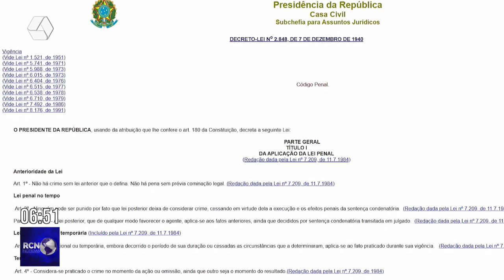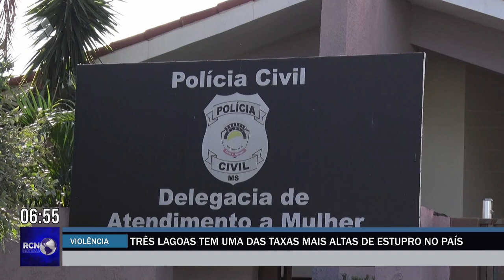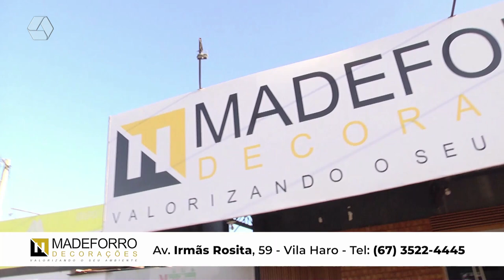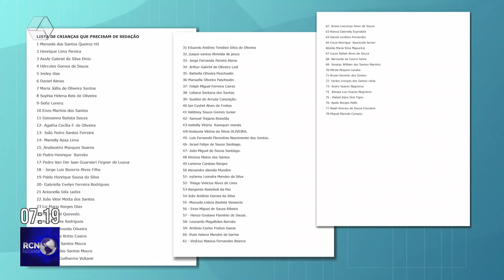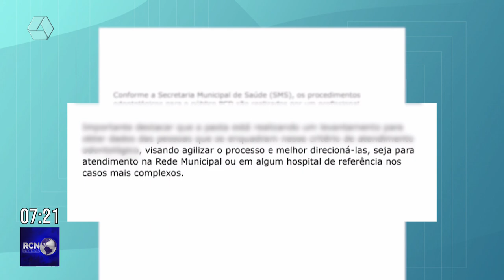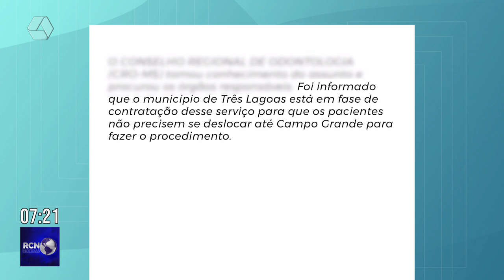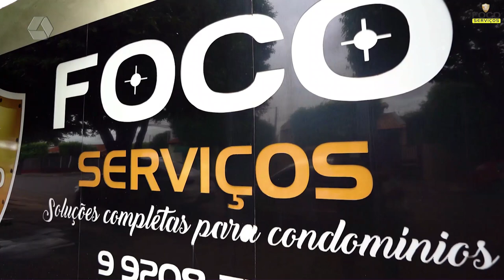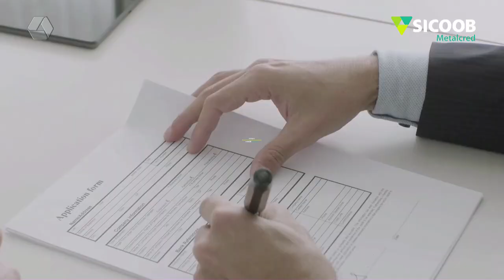RCN NOTÍCIAS 24-07-2024